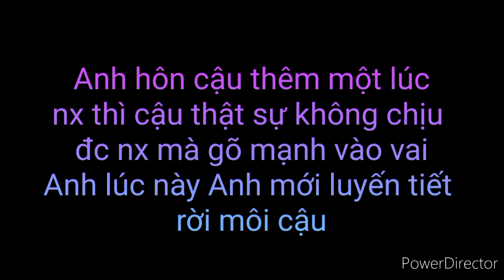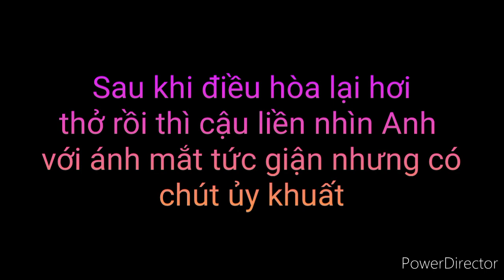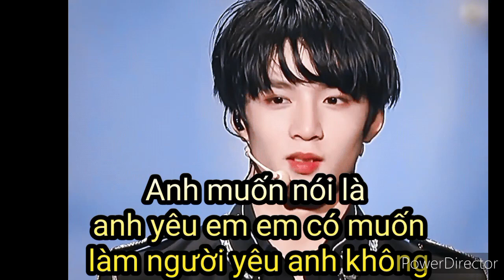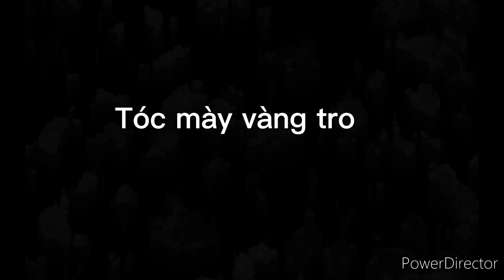[Văn Hiên] Tình Yêu giữa Tổng Tài và Sát Thủ chap 24||Serena Lin